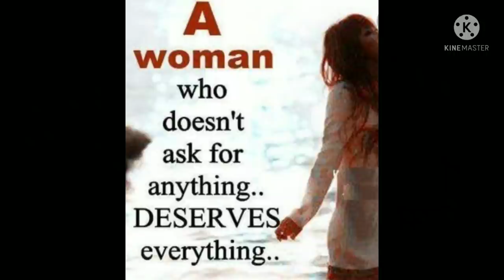annika schleu's complete viral video || angry horse | Annika Schleu Olympia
Annika Schleu | Annika Schleu Olympia | Schleu Olympia | Annika Schleu Moderner funfkampf